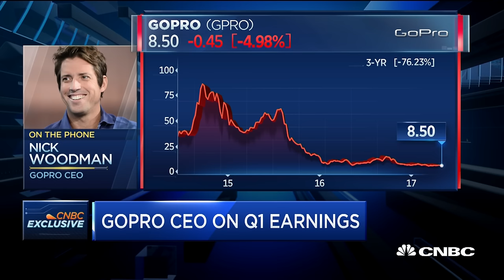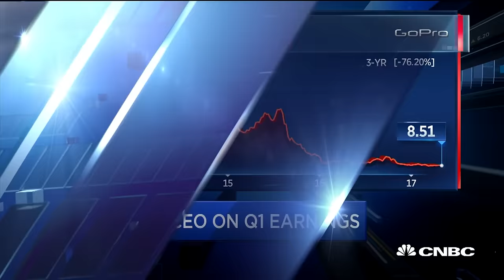GoPro CEO Nick Woodman: We Are Executing A Turnaround | CNBC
CNBC's Josh Lipton speaks with Nick Woodman, GoPro CEO, about first-quarter earnings and the action camera company's product trajectory.